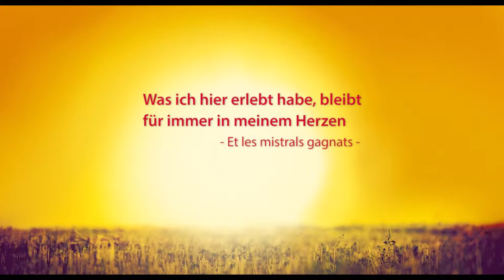Kleine Helden – Nichts kann unsere Freude stoppen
Ambre, Camille, Charles, Imad und Tugdual leben für den Moment. Die fünf kleinen Protagonisten sind zwischen sechs und neun Jahren alt. Sie stecken voller Energie, doch haben sie eine Besonderheit: Sie sind schwer krank, genießen die Gegenwart dafür aber umso mehr. Mit einer großen Portion Humor und Optimismus nehmen sie uns ein Stück auf ihrem Weg mit und zeigen uns ihre Welt.